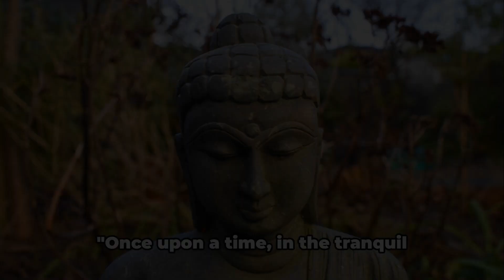Zen Story: The Power of Silence: Buddhist Story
In today's captivating episode, we invite you to join us on a tranquil journey through an ancient Zen story, rich with profound wisdom and insights. This video, titled "Embracing Serenity: A Zen Story of Silence and Wisdom," explores the essence of serenity and the transformative power of silence, especially in our hectic modern lives.

🕊️ Why Silence Matters 🕊️

Immerse yourself in the gentle narration and stunning visuals that transport you to a world of inner calm and reflection. Discover the often-underrated secrets of silence and learn how embracing stillness can enhance your well-being, bring clarity to your mind, and deepen your understanding of Zen wisdom.

00:00:00 The Power of Silence: Unveil the initial layers of silence and its impact on our lives.
00:00:55 The Buddhist Story: Dive into a Buddha story that encapsulates the essence of Zen teachings.
00:02:20 The Lessons Learned: Reflect on the profound lessons from the story and how they apply to our daily lives.

Don't miss out on this enlightening experience! Your support helps our content reach more people and makes a significant difference.

Open your heart and mind, and embark on a memorable journey with us. Let's find solace in stillness together.

🙏 Your Journey Awaits 🙏

Until next time, embrace the power of silence and let your spirit soar.